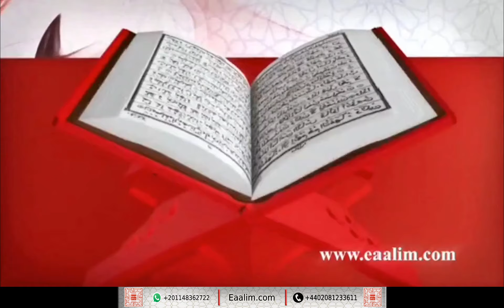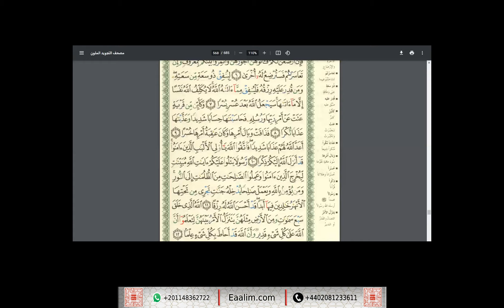Learn Quran online"at-Talaq, ayat 8 to 12"Mohammed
🔊 Our Services
- Go for 2 trials for free without money